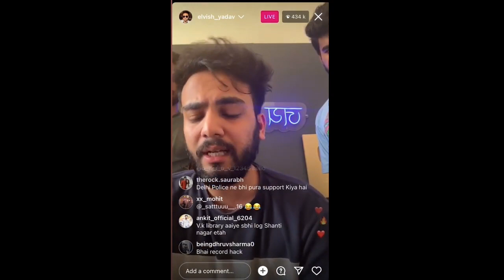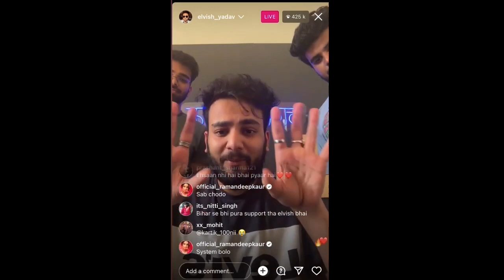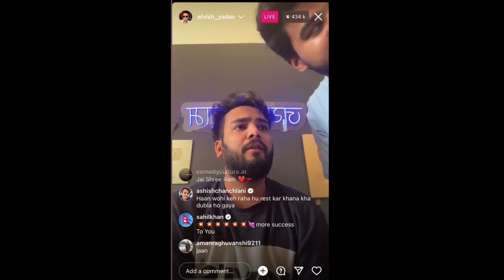Elvish Yadav Biggest Record Instagram Live Mc Stan